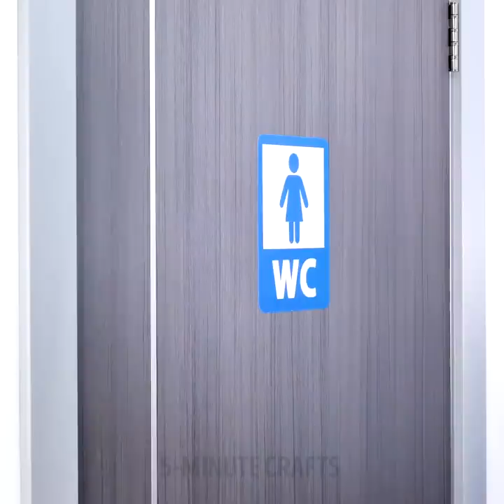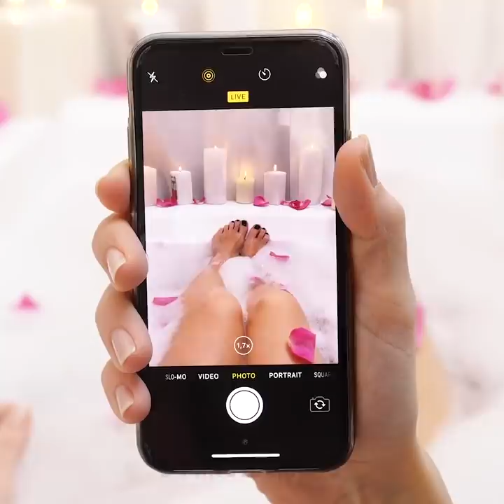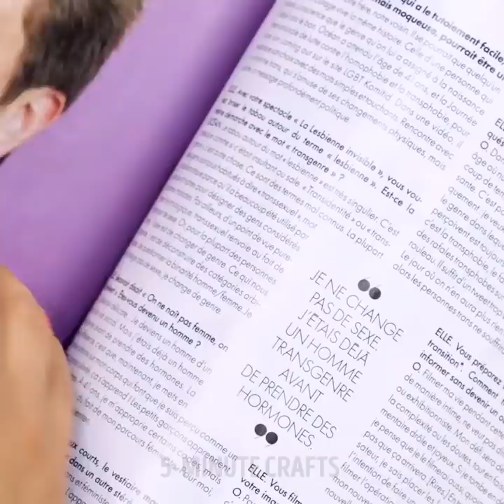35 EVERYDAY PROBLEMS EVERY GIRL CAN RELATE TO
Long hair looks very beautiful but it’s very hard to deal with them. First of all, it’s really hard to take care of them and make them look flawless. And living with long hair could be very annoying. Check out a collection of long hair fails only long hair girls will understand. Backpacks, purses, jackets, and zippers are some of the worst enemies of long hair. Hair is usually get caught by zippers. Every. Single. Time. And it may cause damage to ends. Hair is usually trapped in a scarf in winter. Sticky lip-gloss is a real disaster. Usually, we see in film girls with beautiful hair and wind is blowing and makes them look stunning. In reality, the wind blows the hair and it looks so beautiful if you are not wearing lipstick or eat ice cream. Every girl knows the situation when hair gets caught under a backpack. Anytime we want to use a backpack or purse, we have to think about where our hair will be when we put it on or take it off. Always be careful when you close car window, otherwise it could be a real catastrophe full of pain.
The next ironic compilation is about everyday fails: runs on expensive pantyhose; makeup fails like everyday eyeliner tragedy; red lipstick fails while eating. Do you like wearing a jumpsuit? Don’t you think that it’s the most confusing outfit ever? Because you have to sit half-naked on the toilet. And the really annoying situation is when you shaved your legs in the morning and the most annoying thing is that hair appear suddenly again in a most inappropriate moment, for example, when you are relaxing at the beach!

TIMESTAMPS:
1:35 Bobby pin failure
1:54 Jumpsuit problem
8:09 Eyebrows tragedy
9:34 Everyday lifehacks